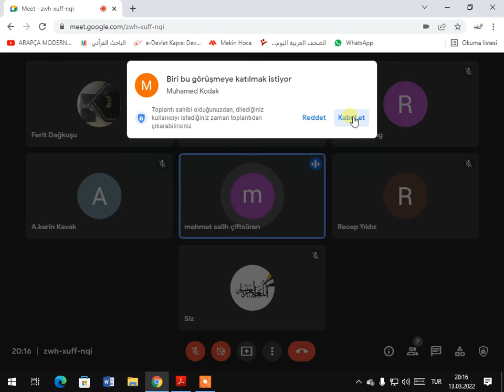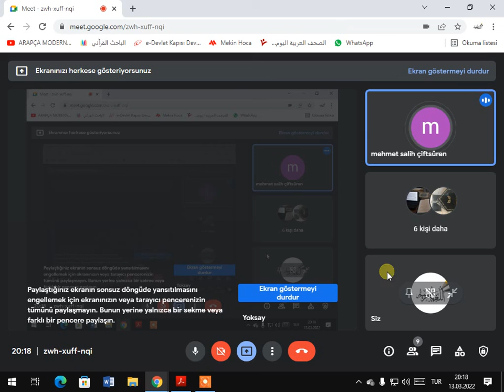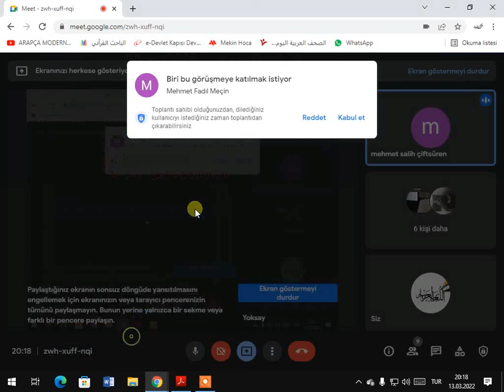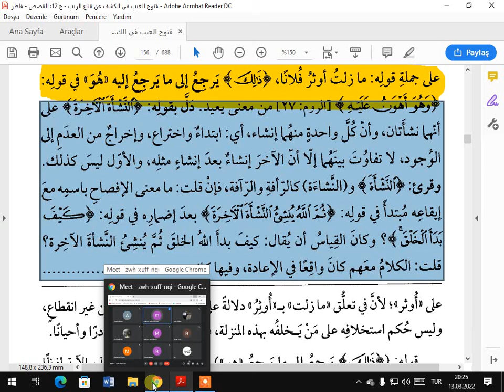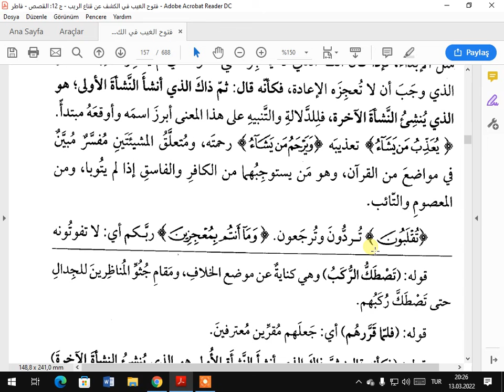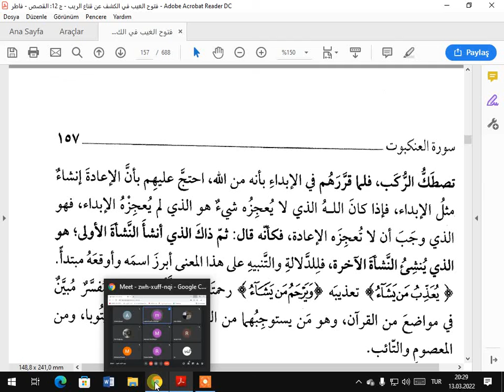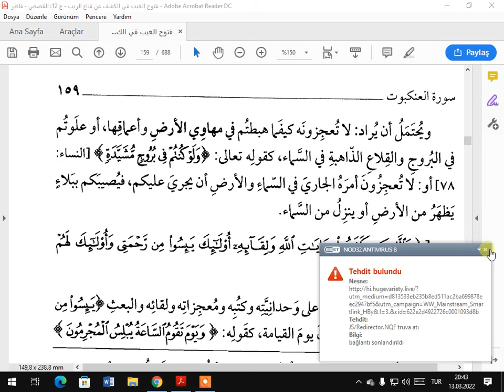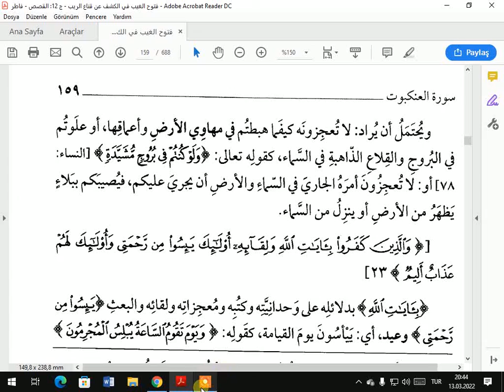TEFSİRA KEŞAF SUREI ANKEBUT AYETA